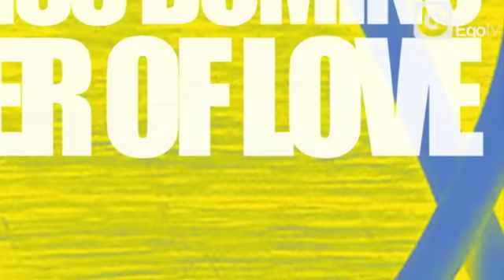DIEGO BROGGIO & CASTAMAN FEAT MISS DOMINO - The Power Of Love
You know what to expect from THE founder of DB Boulevard and producer of Dances classics such as "Point Of View" (Platinum Single in Italy, Billboard # 1 in the US and the UK Top 3) right? Right!

After the latest releases from Nari & Milani, Stefano Pain and Cristian Marchi & Gianluca Motta, Ego is proud to welcome another Italian Top DJ Diego Broggio to its roster.

Diego teams up with fellow DJ and producer Castaman enlisting the vocal talents of LA living, Venice born supermodel Miss Domino to deliver his debut release for the label.

With a supercharged Dance meets Pop fusion style this is a feel good Mainstream smash. Make no mistake, you cannot escape "The Power Of Love" this Summer!